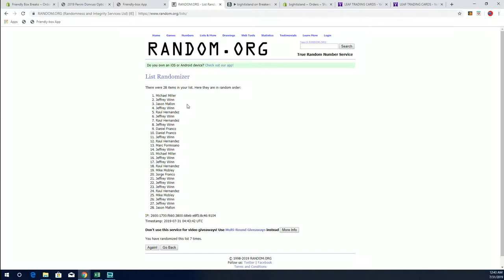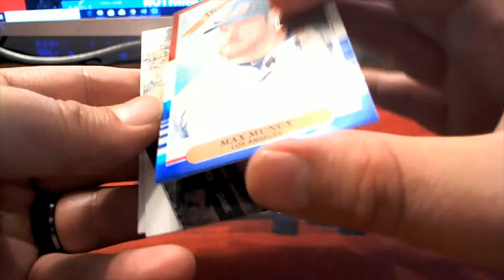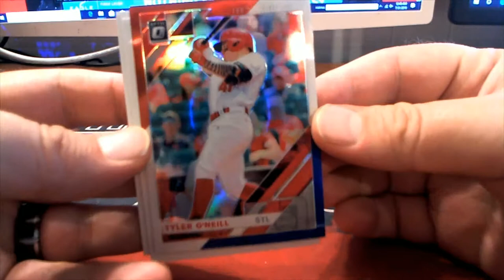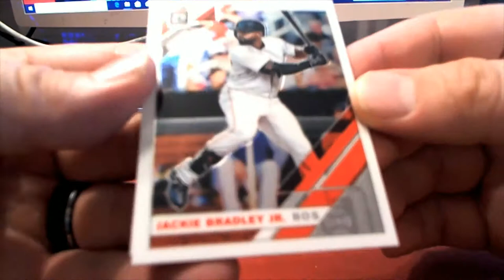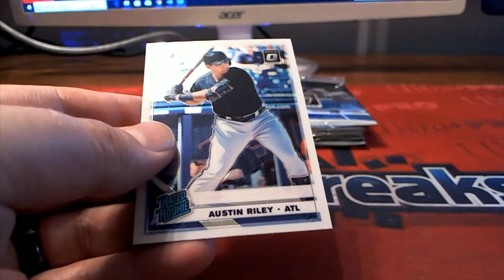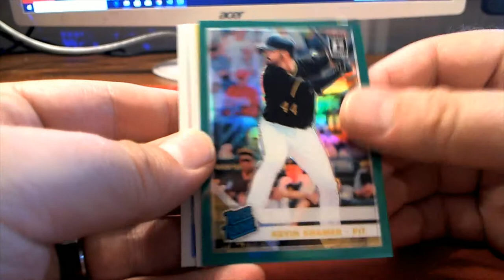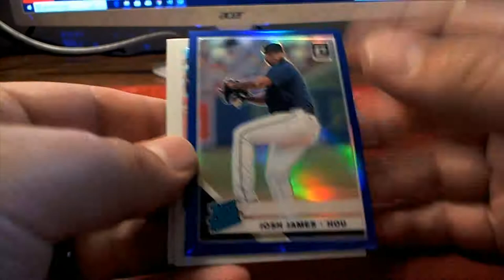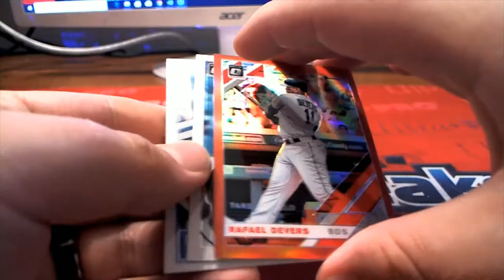2019 Panini Donruss Optic Baseball Hobby Box ID PANDONOPTBBPYT112